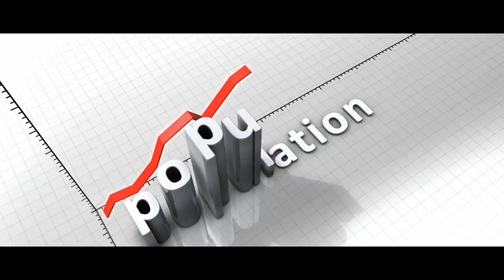I went GHOST HUNTING. It killed my friend.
I never should've looked up...

ARTIST:
►Horror Story Thumbnail Art:
Samuel Eriksson
tt

Special Thank You To Patrons:
Teri Middleton
Absinthe Alice
ZombieFox
Seasalt Flavour
Jen M.
Chris Barth
Jacob Stringfellow
LemonFluff
Veruca Salt
Meilline
Suzanne Gereaux
Jonathan Demoisey
Ripkora
TheEchoNight
Jonathan Demoisey
Dhawal Chheda
Jessica Lang
Sara Cagle
Carol Cosgrave
Emmy
Shannon M.
Elijah Phillips
Ms. Jackalope .J. Johnstone
Thorin_Oakenshield
Lee Kendall
PsychicLiberty
Randy McMullen
Nicole Card
Justen Nidhogg
Vincent Shadetree
Tim Domeika